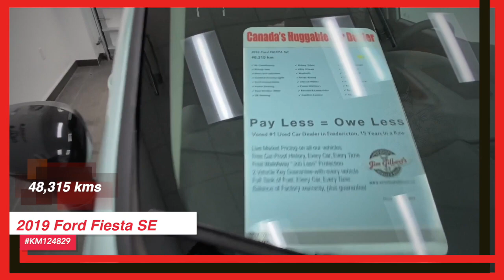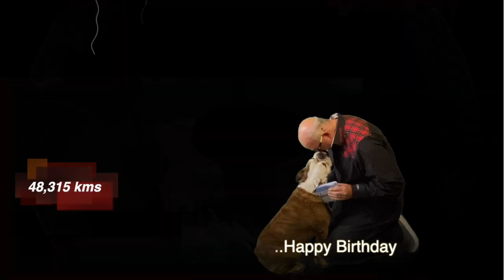For Sale | 2019 Ford Fiesta SE | Used Car | Pre-owned Vehicles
Fredericton Used Cars 2019 Ford Fiesta SE KM124829
Check out this nice car with 48,315 kilometres at an awesome price. Get your Hug today.

Serving:
Oromocto
Fredericton
Minto
Chipman
Doaktown
Boiestown
Nackawic
Harvey
St Stephen
McAdam
Hanwell
Moncton
Saint John
Woodstock

402 St Mary's St
Fredericton, NB
E3A 8H5